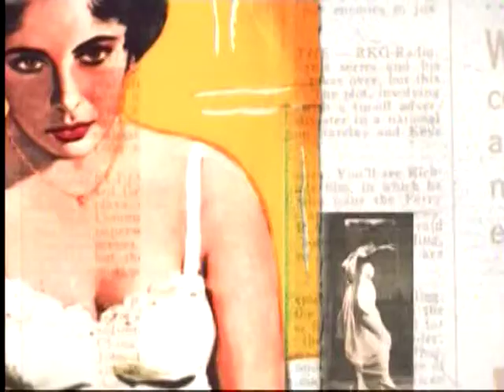TCM Crime Remakes 3of4 Scarface 1932 (Intro)